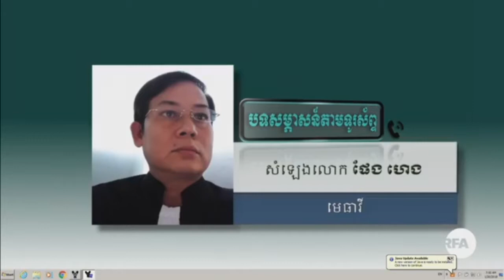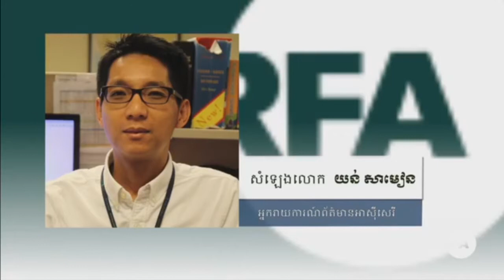លោក កឹម សុខា ប្រកាស​មិន​គាំទ្រ​ចលនា​សង្គ្រោះ​ជាតិ​គឺ​ដើម្បី​សុវត្ថិភាព - 20-Jan-2018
លោក សម រង្ស៊ី បញ្ជាក់​ថា ការណ៍​ដែល​លោក កឹម សុខា ប្រធាន​គណបក្ស​សង្គ្រោះ​ជាតិ ប្រកាស​មិន​គាំទ្រ​ចលនា​សង្គ្រោះ​ជាតិ ពី​ក្នុង​ពន្ធនាគារ​នោះ គឺ​ដើម្បី​សុវត្ថិភាព ពីព្រោះ​ថា លោក កឹម សុខា នៅ​ក្នុង​កណ្ដាប់ដៃ​របស់​លោក ហ៊ុន សែន។

​អតីត​ប្រធាន​គណបក្ស​សង្គ្រោះ​ជាតិ លោក សម រង្ស៊ី បន្ថែម​ទៀត​ថា ចលនា​សង្គ្រោះ​ជាតិ គឺ​មាន​បំណង​ដើម្បី​បញ្ចប់​ការ​គ្រប់គ្រង​បែប​ផ្ដាច់ការ​របស់​លោក ហ៊ុន សែន។ ហេតុ​នេះ​ហើយ លោក ហ៊ុន សែន និង​គណបក្ស​ប្រជាជន​កម្ពុជា មិន​សប្បាយ​ចិត្ត​ឡើយ។ លោក សម រង្ស៊ី កោត​សរសើរ​ដល់​កិច្ច​ខិតខំ​ប្រឹងប្រែង​របស់​មេធាវី​លោក កឹម សុខា ដែល​បញ្ចេញ​ព័ត៌មាន​នេះ​ដើម្បី​ធ្វើ​ឲ្យ​គណបក្ស​ប្រជាជន​កម្ពុជា មាន​ការ​ភ័ន្តច្រឡំ និង​ដើម្បី​បង្វែរ​ការ​យក​ចិត្ត​ពី​លោក កឹម សុខា នៅ​ក្នុង​ពន្ធនាគារ។

​ការ​ប្រកាស​របស់​លោក សម រង្ស៊ី បែប​នេះ​ជា​ការ​ឆ្លើយតប​ទៅ​នឹង​មេធាវី​របស់​លោក កឹម សុខា គឺ​លោក មេធាវី ផែង ហេង ដែល​បាន​បញ្ចេញ​ព័ត៌មាន​ក្រោយ​ពី​ក្រុម​មេធាវី​ទៅ​ជួប​លោក កឹម សុខា កាល​ពី​ថ្ងៃ​ទី​១៩ មករា ថា លោក កឹម សុខា មិន​គាំទ្រ​ចលនា​សង្គ្រោះ​ជាតិ របស់​លោក សម រង្ស៊ី ទេ។ លោក​មេធាវី​បន្ថែម​ថា មិន​ថា​ចលនា​សង្គ្រោះ​ជាតិ ឬ​ចលនា​អ្វី​ទេ គឺ​លោក កឹម សុខា មិន​គាំទ្រ​ទាំង​អស់។